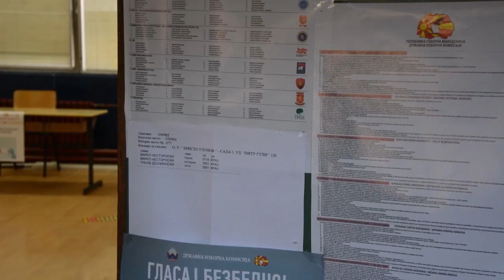Партиите ги заокружуваат имињата на кандидатите со кои ќе трчаат на престојните локални избори